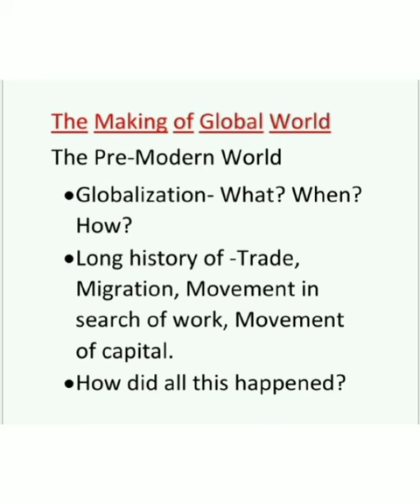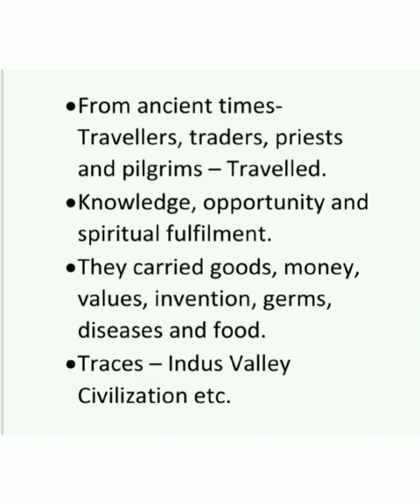10th History L1 The Making of global world by Miss Maneesha